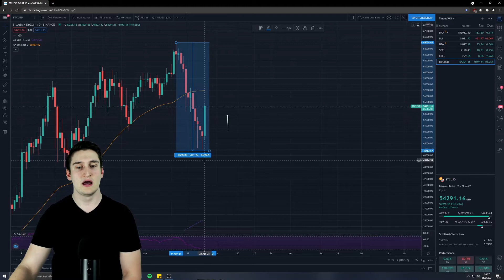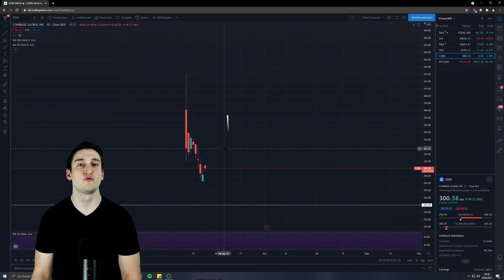Coinbase Aktie beeinflusst durch Bitcoin Kurs ?? Kauf nach IPO ?? Aktien-News